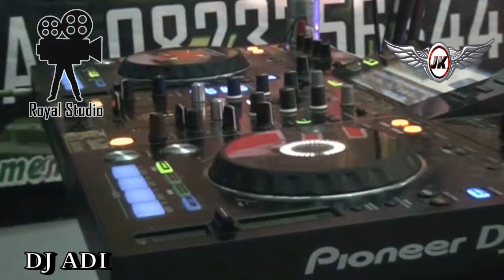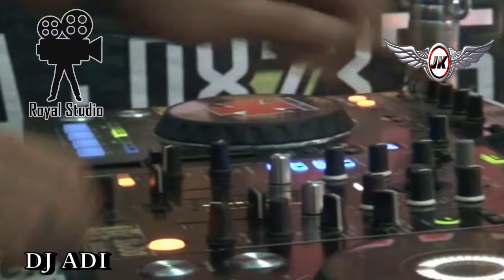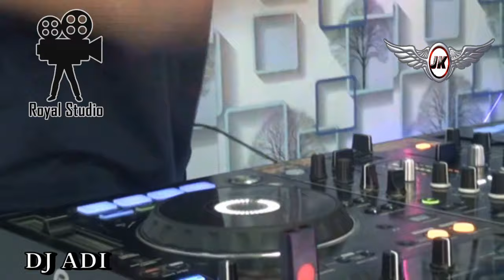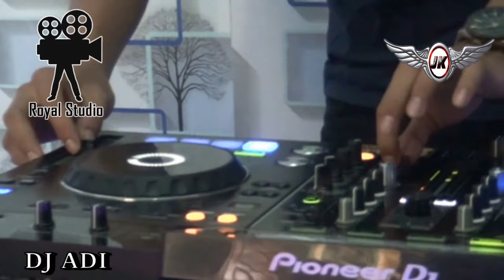Senyumlah Dik Selalu - DJ Adi AG Live Studio Jaya Kusuma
DJ Senyumlah Dik Selalu
Best Dugem Full Bass Terbaru
Mixtape By DJ Adi AG
Live Studio Jaya Kusuma DJ School